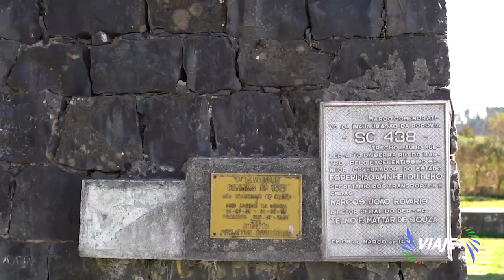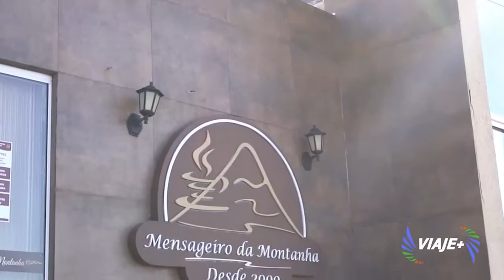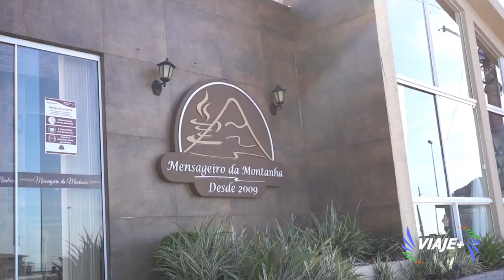Serra do Rio do Rastro-SC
Conheça um pouco da maravilhosa Serra do Rio do Rastro, que está localizada no município de Bom Jardim da Serra-SC. 25km de muita emoção e paisagens lindas na borda dos cânions catarinenses.
No topo dela se há um mirante, com um restaurante chamado Mensageiro da Montanha, eles contam e homenageiam a linda história desse homem que fazia o papel de mensageiro da parte de cima da serra até o litoral.